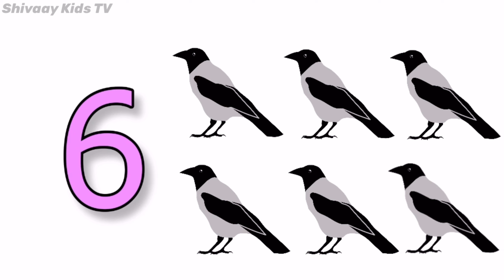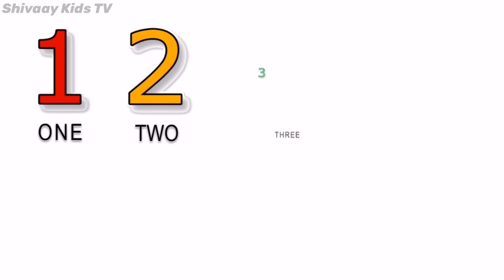Learn 1 To 10 Numbers And Bird Names | 123 Number | 1234 Counting For Kids | Shivaaykidstv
Learn 1 To 10 Numbers Bird Names | 123 Number | 1234 Counting For Kids | Shivaaykidstv
That Will Help Kids And Small Children To Learn The Numbers And Count From 1 One to 10 Ten With Bird Examples With Pictures in a Fun And Enjoyment.

Song Lyrics:-
1 One Pigeon
2 Two Peacock
3 Three Parrot
4 Four Duck
5 Five Eagle
6 Six Crow
7 Seven Cock
8 Eight Owl
9 Nine Penguin
10 Ten Sparrow

1 to 10
ten
100
1000
one
hundred
kids
children
cartoon
cartoons
preschool
abc
abcd
poem for kids
learn
learning
education
number song
kids video
number name
two
three
four
five
six
seven
eight
nine
pigeon
kabutar
peacock
mor
parrot
tota
duck
eagle
crow
cock
owl
penguin
sparrow
chidiya
ginti sikhe
ek do tin
ginti
bird name
birds
bachcho ki ginti

Images and Video clip By Google And Below Websites
Pixabay.com

Pixabay.com